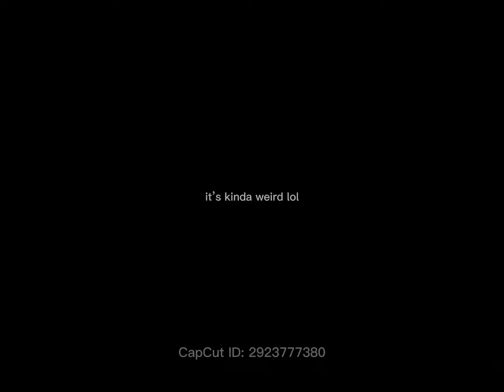😨What the-😰 ||Part 2 to whose in our house|| ~Gacha Life~ ||Meme